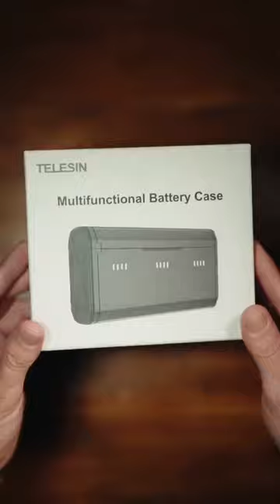TELESIN Multifunctional Pocket Charging Case for GoPro hero 12/11/10/9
Thanks to @jacobo_tome

1. The pocket charging box can charge GoPro original battery, Telesin square and arc battery, suitable for GoPro 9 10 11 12.

2. Support 15W USB-C port input, 100% charging in 150min, 3 batteries can be charged at the same time.

3. The 3 batteries have independent smart light displays, and the number of lights distinguishes the battery power.
2 power display operations: put in the battery to display the power; open the cover to display the battery power.

4. New appearance design, side charging port, more convenient to use!